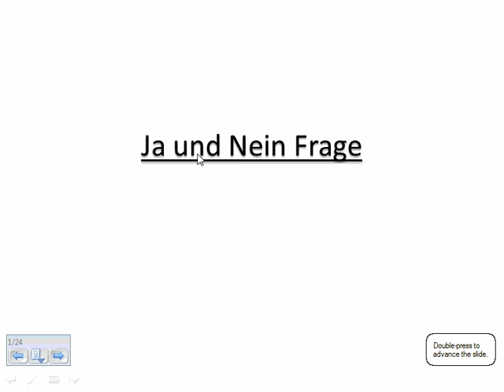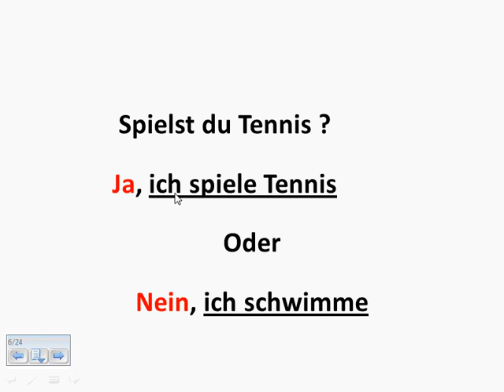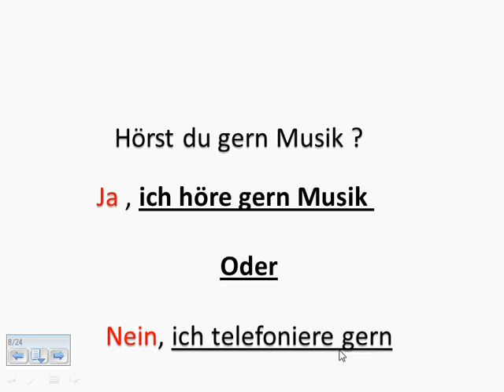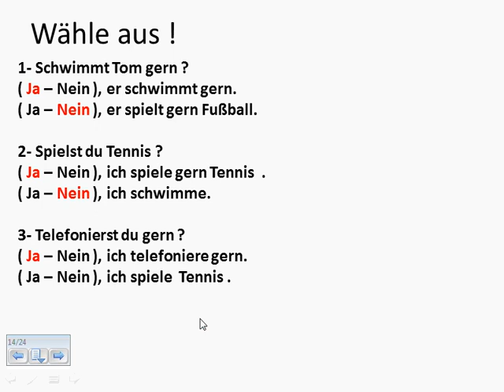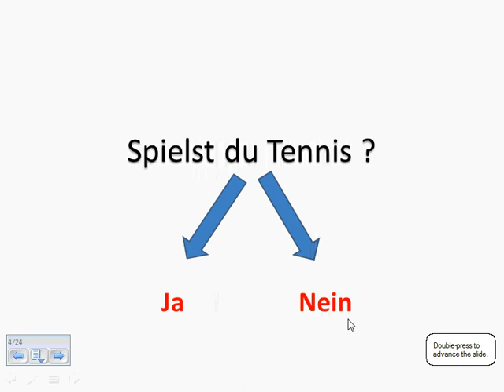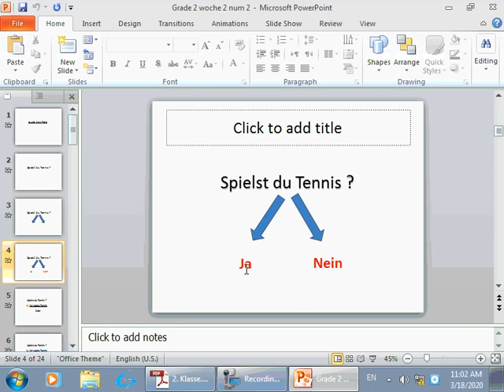Prim.2 German week 2 nummer 2 22/3/2020